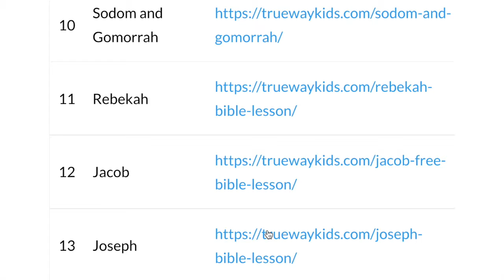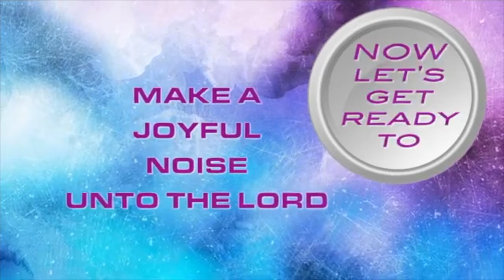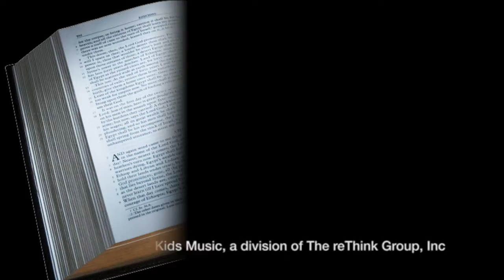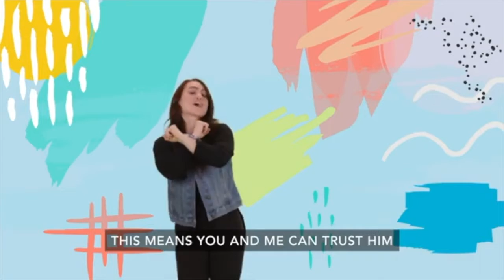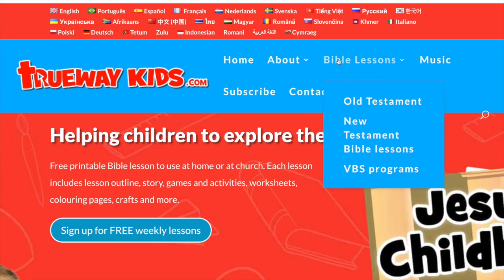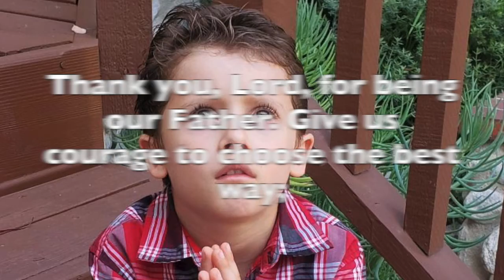Mission Kids: Deborah (Judges 4-5)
Lesson Guide:
This children's Bible lesson is the story of a prophetess named Deborah who was judging Israel.  She used to hold court while sitting beneath a palm tree. She was wise and helped the people solve their problems. She told Barak, commander of an army of Israel, that the Lord wanted him to fight an enemy named Sisera. Barak refused to fight unless Deborah accompanied him. She went along and they defeated Sisera’s army.

This lesson includes opening and closing prayers, and worship songs. The link above is to Trueway Kids' website where a lesson packet is available for printing.  The lesson packet includes a Lesson Guide, story booklet, activity and coloring pages, game suggestions, and craft ideas with templates and directions.